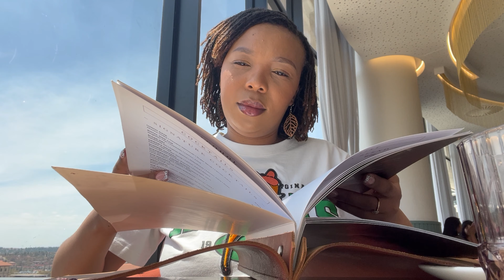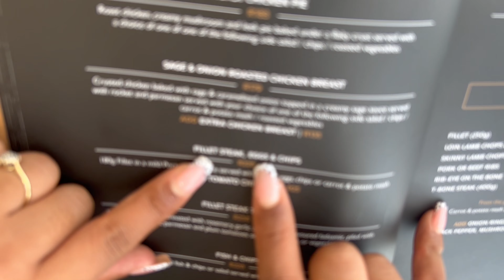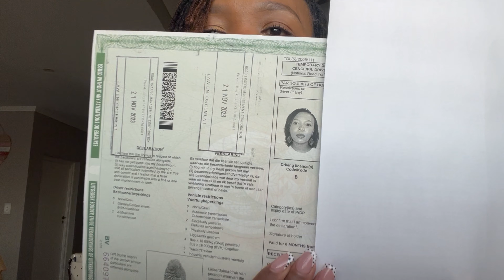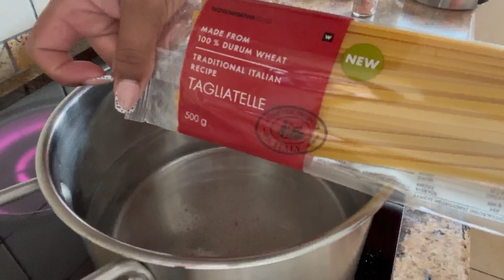VLOG QUEEN|| HAVE LUNCH WITH US|| TRAFFIC DEPARTMENT|| COOK WITH ME|| UNBOXING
Hey Guys

Hope you guys are well. Please enjoy this new vlog